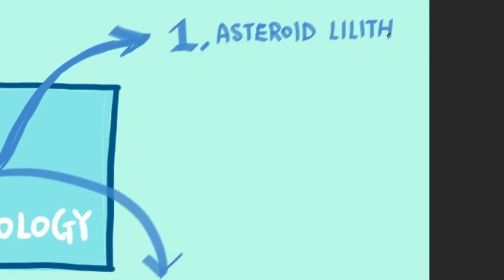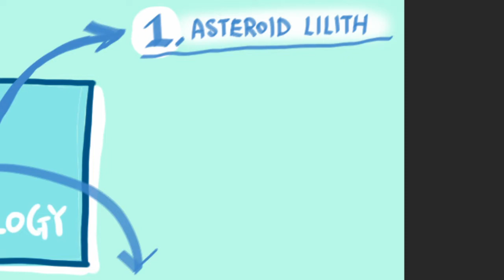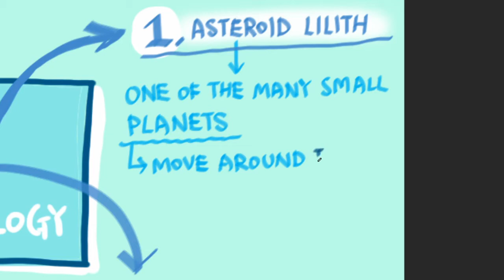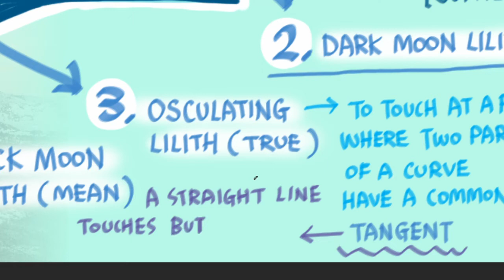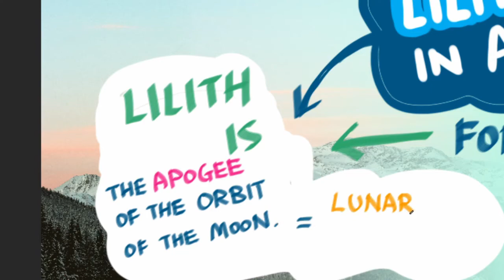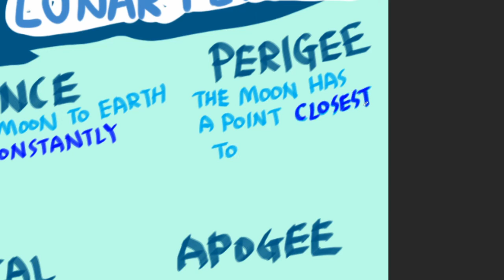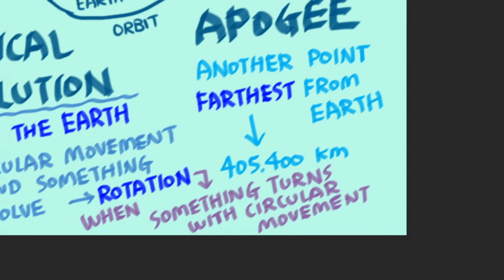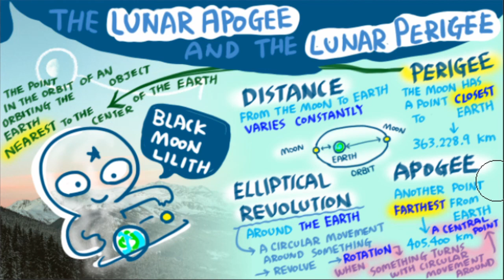【英語とグラレコでホロスコープ占星術徹底解説】Lilith Vol 01 リリス Astrology Graphic Recording Black Moon Lilith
Hello and welcome to Persona's channel【CAFE MYSTIC SEA】!

はじめまして、Persona( ペルソナ ) です。
コンテンツに興味を持ってくださった方は、

「思考ツール」 として シンボル を使っていきたい!
という方に向けた コンテンツ配信 もおこなっています。